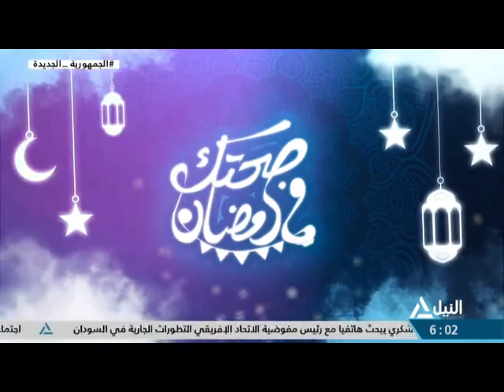صحتك فى رمضان 16-4-2023 - نصائح طبية لمرضى الأوعية الدموية في رمضان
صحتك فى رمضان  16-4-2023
نصائح طبية لمرضى الأوعية الدموية  في رمضان
د / أحمد فاروق ميره - استشارى الأوعية الدموية